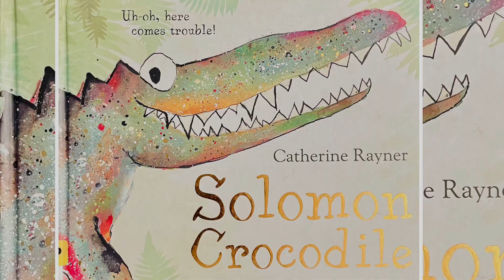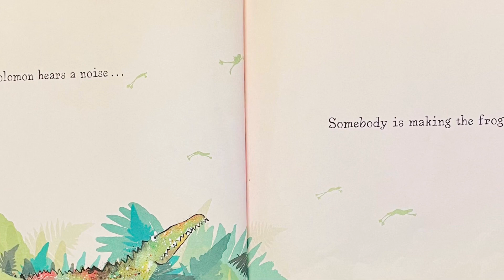Solomon Crocodile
By Cathrine Rayner